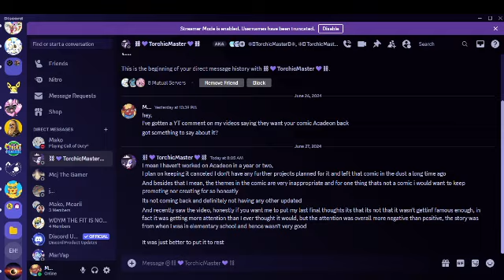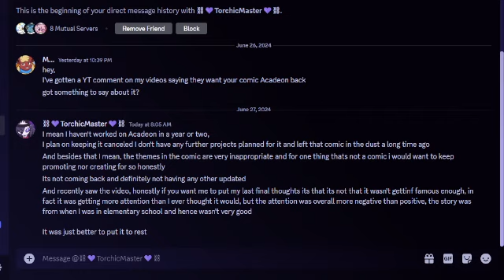ya'll need to stop requesting this back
Its not happening and its staying dead